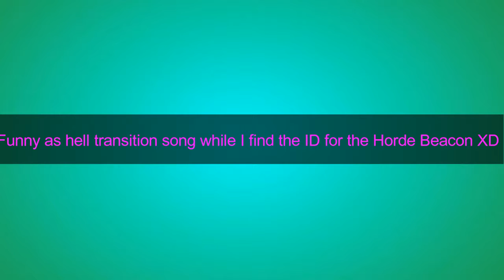Unturned Soul Crystal Achievement Playthrough!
Hello everyone and welcome, I hope you enjoyed the video.

Music Used-|
Smoke And Ashes 3 - Magnus Ringblom

-Pink